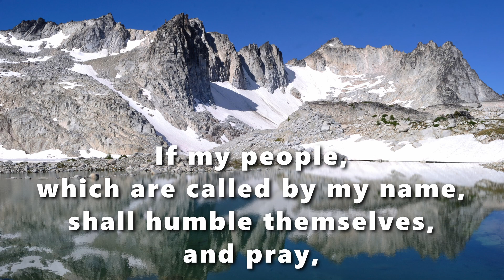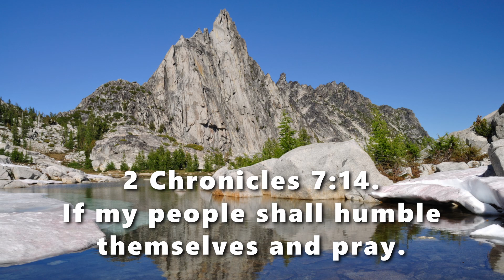If My People Pray ~ 2 Chronicles 7:14 (Scripture Song Sing Along)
Here is an easy-to-learn Scripture song titled "If My People Pray" with lyrics from 2 Chronicles 7:14 KJV.  Scripture songs make learning Bible verses fun and are especially useful for children's ministries, home school, family worships, or Vacation Bible School.  The audio recording plays through the song twice after a short piano introduction. Sing along with the lyrics and store God's Word in your memory.

This is one of the 10 Bible songs in the collection "Scripture Songs (a collection of 10 Bible songs)."

All video footage and still photography by Sharon Wilson.
The vocalists were created using Dreametonics' Synthesizer V "Natalie" and "Kevin."